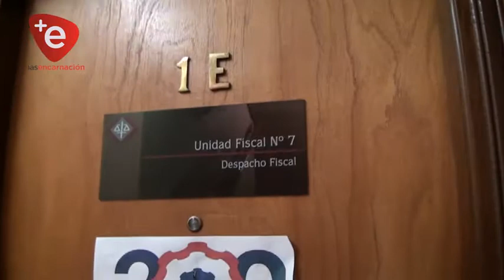CONDENAN A 10 AÑOS DE PRISIÓN A UN HOMBRE QUE MANOSEÓ A UNA NIÑA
La fiscal Angelina Arriola ha obtenido una condena para un hombre por el hecho de Abuso Sexual en niños, tras un Juicio Oral donde representó al Ministerio Público. La pena impuesta es de 10 años de pena privativa de libertad.